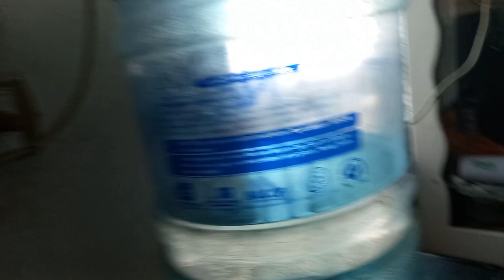Glass tower bnaya||Sub kuch akele kgna para||Hira Atif Vlogs